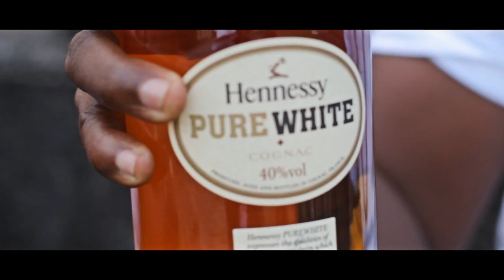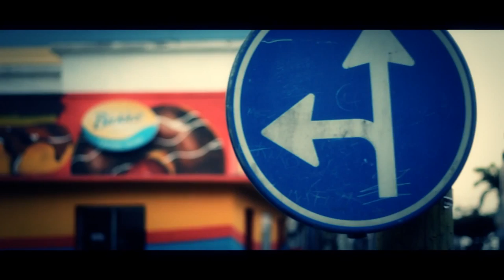Prez: Beautiful Nightmares (OFFICIAL VIDEO Clean Version] 2014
Directed by: Fross IslandSoul Entertainment
Prez: Rapper
KRONIK TV ENDORSED